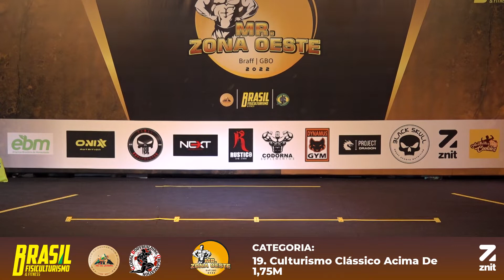Mr Zona Oeste 2022 19 Culturismo Clássico Acima De 1,75M